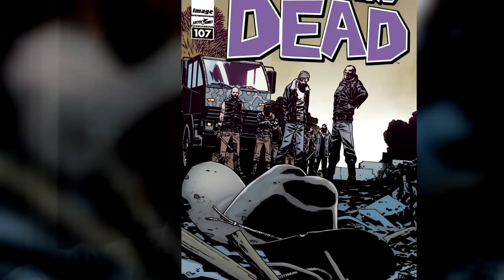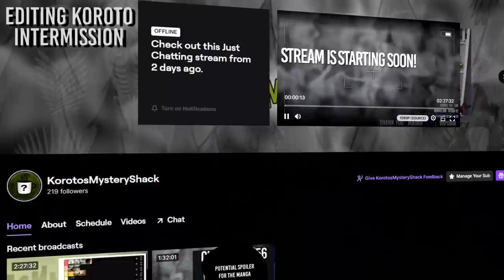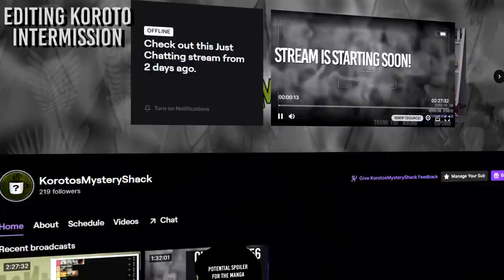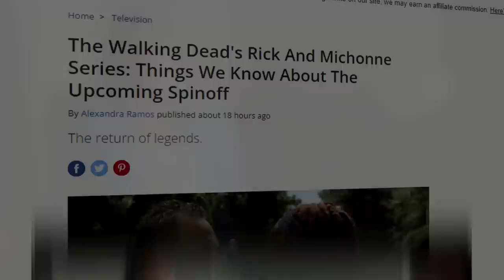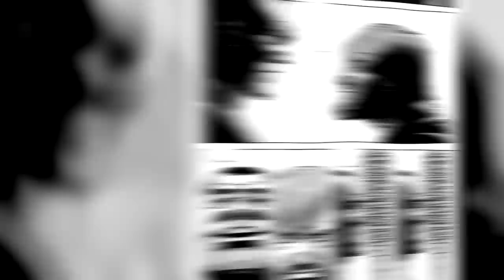A Brief Retrospective | TV-Show Season 7C VS Comic Book Differences Explained | The Walking Dead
Today at the Mystery Shack, we continue our arduous journey through season 7 and delve into all the major remixes concerning All Out War. Today we'll be covering the volumes "What Comes After" and "March to War" consisting of issues 103-108 and 109-114.

Timecodes:
0:00 Introduction
0:24 Rick's & Aaron's B(oating)-plot, Michonne C-plot
2:08 Carl's Visit to the Sanctuary
8:53 Negan Sets Off for Alexandria
10:25 "Poor choice of words, I admit"
14:31 "Actually no... he does seem pretty reasonable"
15:33 "It's time for you to meet Ezekiel"
16:38 The Kingdom, King Ezekiel & Dwight
17:43 NOT AN AD
18:21 Check in with Maggie & The Betrayal
20:30 Plans are Set
21:43 The Return to the Kingdom
22:34 Michonne & Ezekiel
23:16 The Big Day
23:48 Negan Brings Carl Home
25:37 Daryl Escaping the Sanctuary
26:06 Spencer
27:38 HEY EVERYBODY ITS RICK!
28:33 All Out War
31:10 Closing Thoughts
32:12 Outro